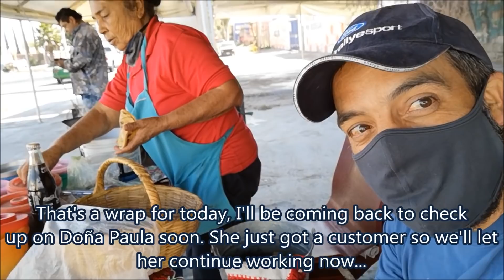She Got Robbed... AGAIN!! - Plus Update On Her NEW Street Food STAND!!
Sorry if this video gave you guys the wrong impression. It was meant to be just an update on her new stand and an interesting story. Not asking for anything but good vibes and/or prayers from now on... Thanks so much to those who donated to get her a new stand.

"On One Of My Regular Visits To Doña Paula, To Check Up On Her And Update Her On Her New Gorditas Street Food STAND, She Surprises Me With Some SHOCKING NEWS!! She Got ROBBED... AGAIN!!! UNBELIEVABLE!!!"

TORTILLA PRESS

MEXICAN GLASS BOTTLE COCA COLA:

24 PACK